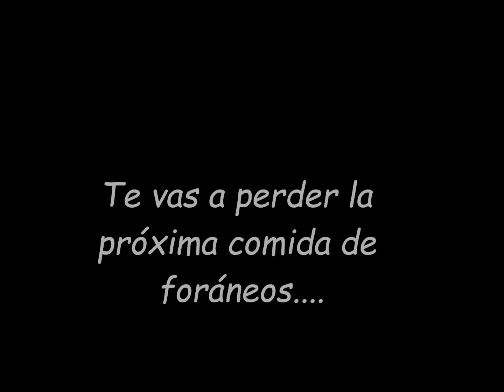comida pilares 2016